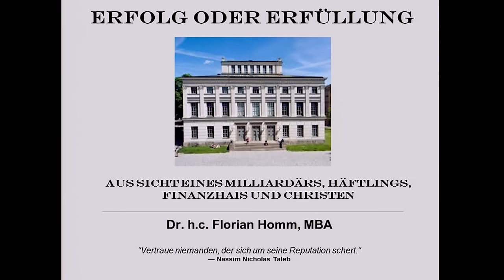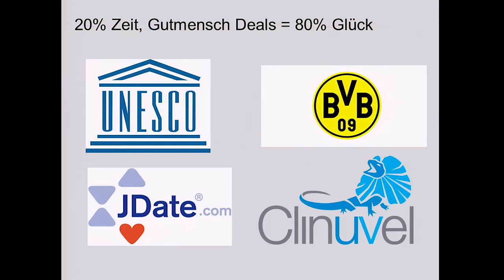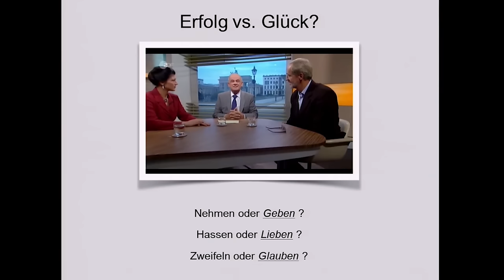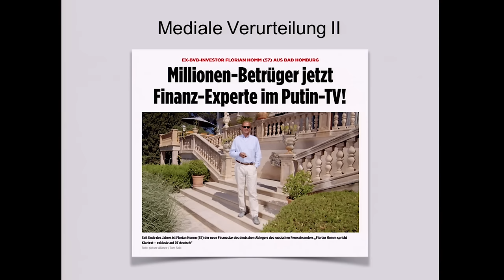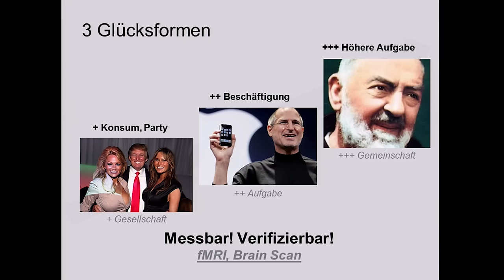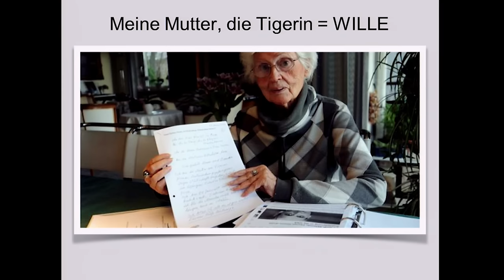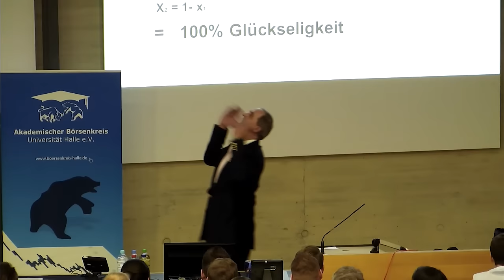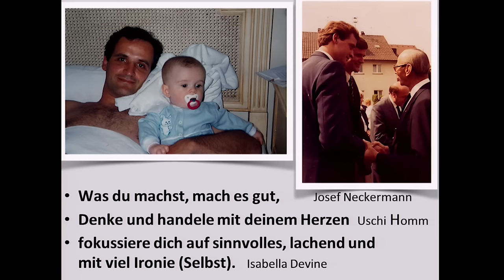Florian Homm - "Erfolg oder Erfüllung" | Börsenkreis Halle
Der Vortrag wurde vom Akademischen Börsenkreis, Universität Halle e.V. an der Martin-Luther-Universität Halle-Wittenberg am 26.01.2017 veranstaltet.
Wir danken allen Anwesenden und Mitwirkenden für die gelungene Veranstaltung!